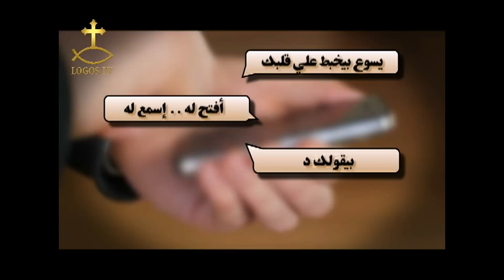أتولد فى مزود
SMS 11